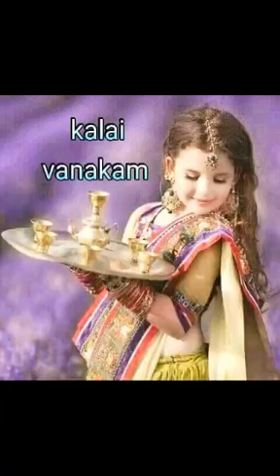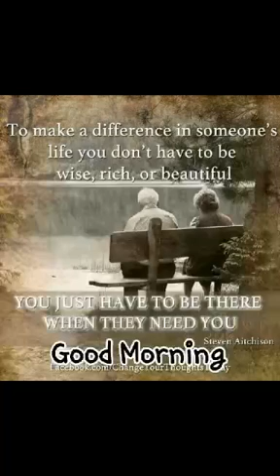Koovathur good morning